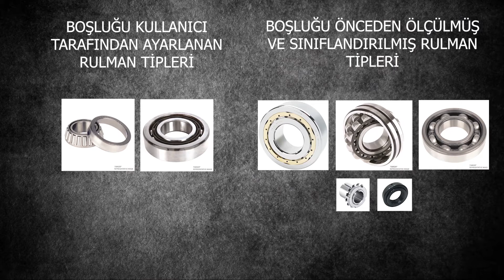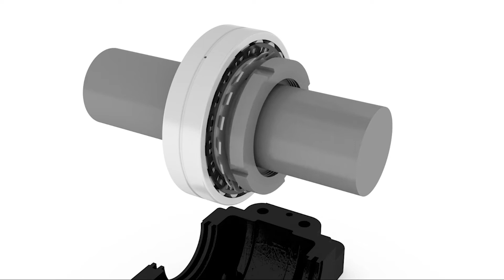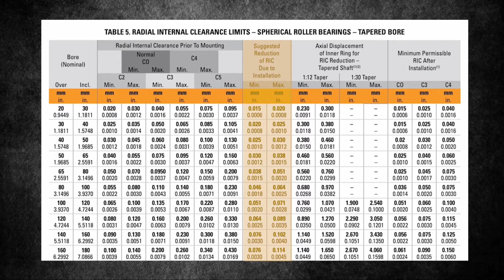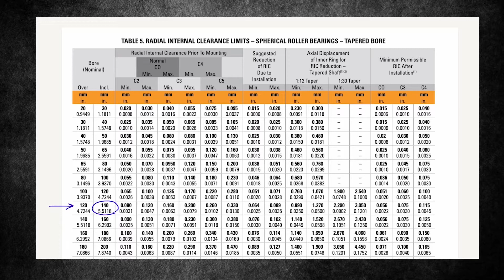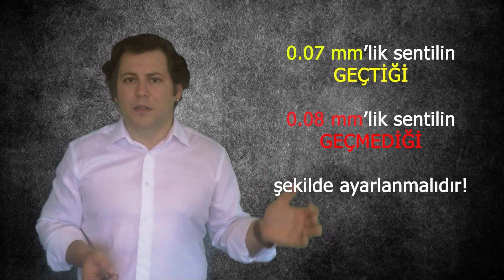Konik delikli oynak makaralı rulmanların montajı ve doğru boşluk ayarı nasıl yapılır?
Konik delikli oynak makaralı rulmanlar konik mile direk ya da silindirik mile manşon vasıtası ile montajlanırlar. Bu süreçte en önemli konulardan bir tanesi montaj sırasında boşluk ayarının nasıl yapılacağıdır. Rulmanların uygun çalışma boşluğuna sahip olmaları ürün performansı için oldukça önemli olduğunda bu videoda konik delikli oynak makaralı rulmanların doğru boşluk ayarlarının ne şekilde yapılacağını anlatmaya çalıştım.

Videodaki tabloların yer aldığı kataloğu incelemek için adresinden ilgili kataloğu indirebilirsiniz.